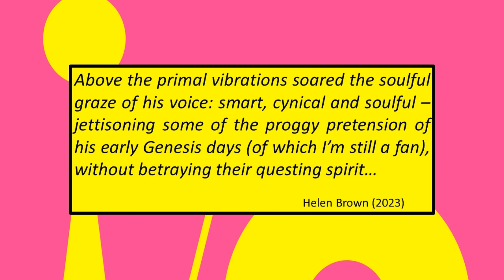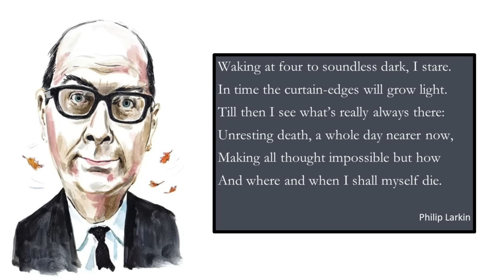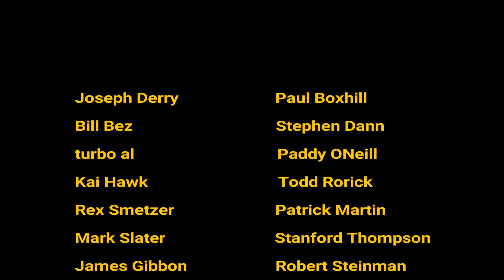Peter Gabriel: NEW Album - But Is it Any Good?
Peter Gabriel releases his much anticipated new album. But is it any good? And how does it compare with his finest work?

Amazon UK
Amazon USA